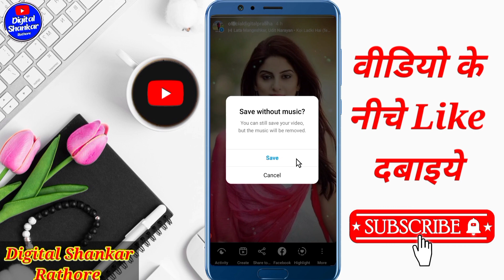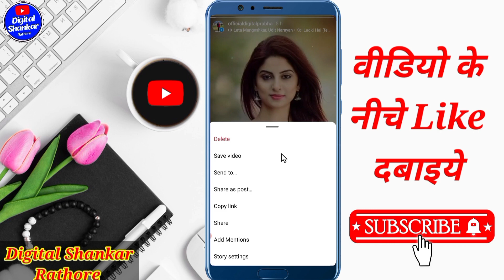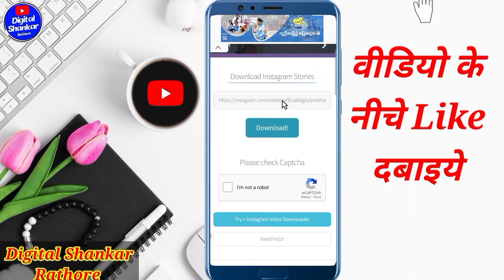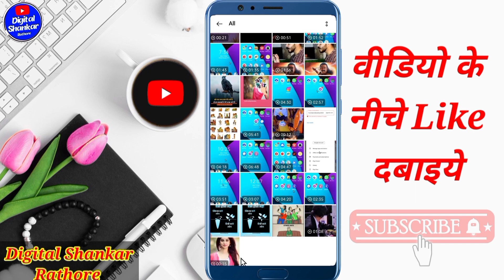Instagram story kaise download karen music ke sath | How to save instagram story with music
Your Queries👇
Instagram story kaise download karen music ke sath
Instagram story kaise download kare with music